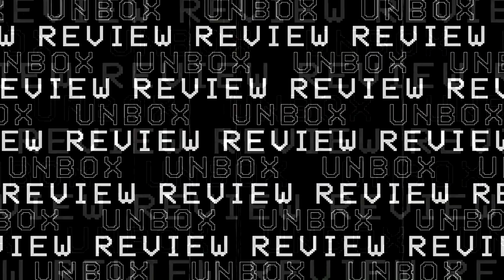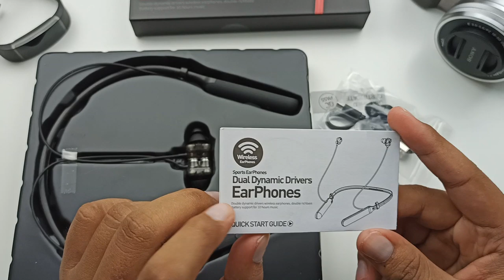[REVIEW] PLEXTONE Wireless Earphone Neckband RINGAN untuk Sukan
Sebelum ni asyik Earphone jenis wayar kan,kalini earphone Bluetooth yang mempunyai wayar yang sangat sedikit dan selamat digunakan.Jadi tak perlu risau jatuh...